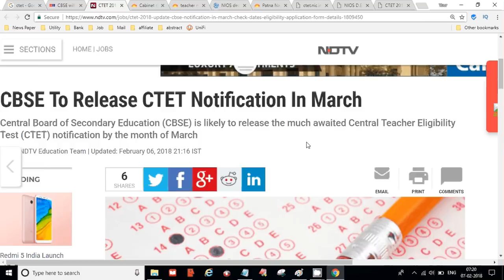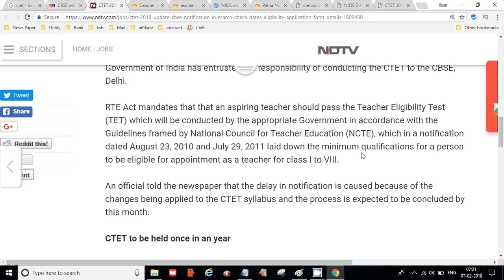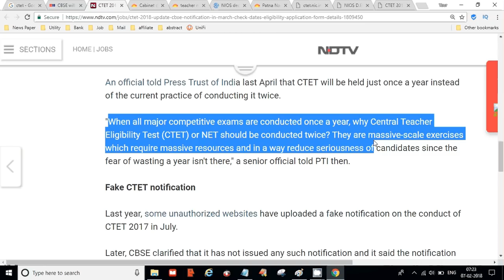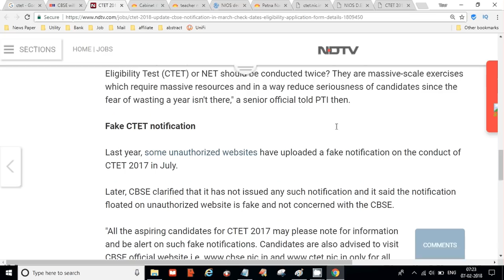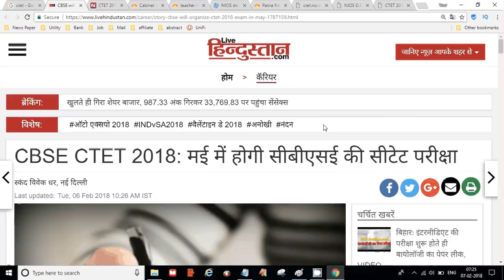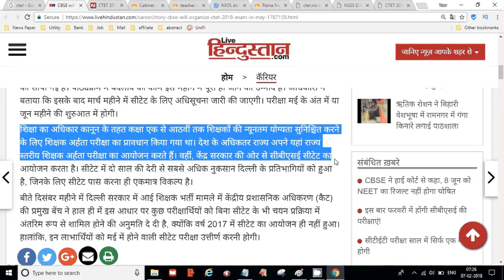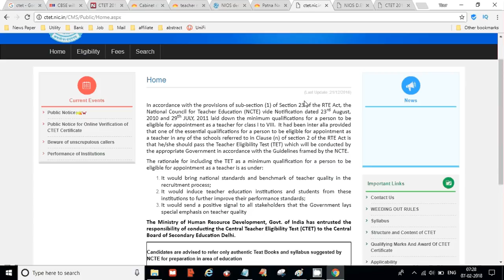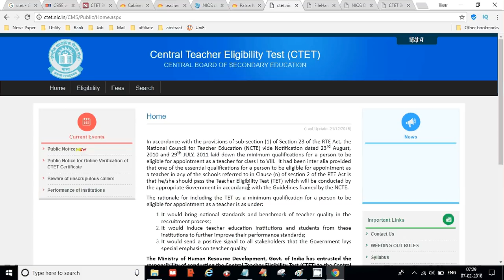CTET 2018 Released Update, Syllabus Changed, Exam and Notifications | Your Online Partner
CTET 2019 : Central Teacher Eligibility Test
AP TET 2019 : Andhra Pradesh Teacher Eligibility Test
TS-TET 2019: Telangana State Teacher Eligibility Test
SSA Assam TET 2019 :  Assam Primary Teacher Eligibility Test
BE TET. 2019 : Bihar Elementary Teacher Eligibility Test
MAHA TET 2019 : Maharashtra  State Teacher Eligibility Test 2019
UP TET 2019 : Uttar Pradesh TET Teacher Eligibility Test
Uttarakhand TET (UTET) 2019:  Uttarakhand Teacher Eligibility Test
WBTET 2019: West Bengal Teacher Eligibility Test 2019
SLST 2019: West Bengal State Level Selection Test 2019
Arunachal Pradesh TET : Teacher Eligibility Test
OSSTET 2019: Odisha Secondary School Teacher Eligibility Test CTET OFICIAL

CTET 2018 Released Update, Syllabus Changed, New Updates, Exam and Notifications